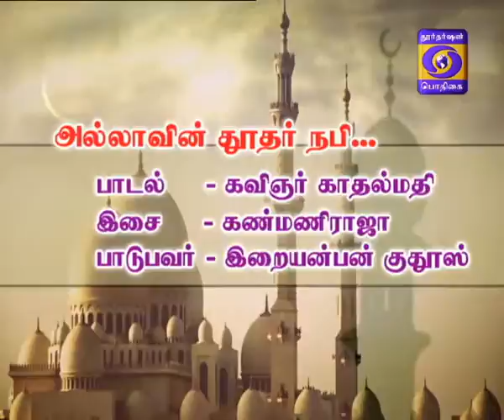BHAKTHI MAALAI 09-12-2016